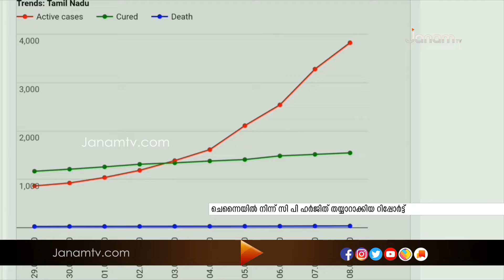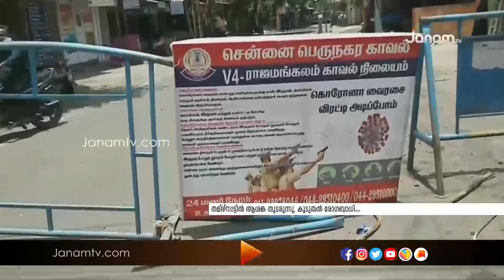തമിഴ് നാട്ടിൽ ആശങ്ക തുടരുന്നു തലസ്ഥാന നഗരമായ ചെന്നൈയിലാണ് കൂടുതൽ രോഗികൾ ഉള്ളത്